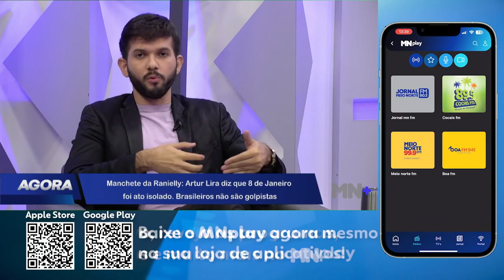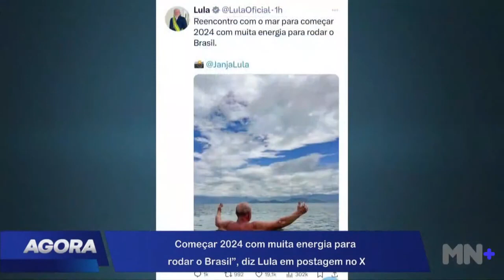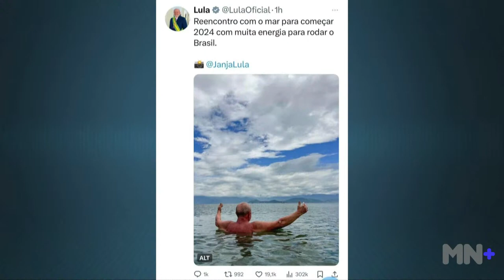Arthur Lira diz que 8 de janeiro foi um ato isolado. "Brasileiros não são golpistas"